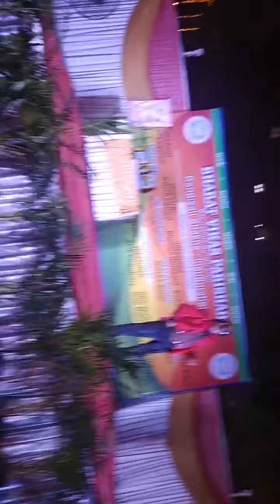फेलोशिप entertainment ...अभिताभ स्टाईल 🌹🌹🌹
भारत विकास parishad... Mumbai